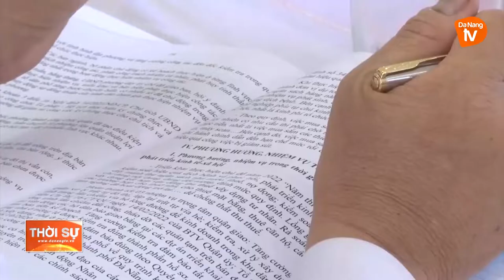HĐND THÀNH PHỐ GIÁM SÁT TẠI PHƯỜNG THỌ QUANG